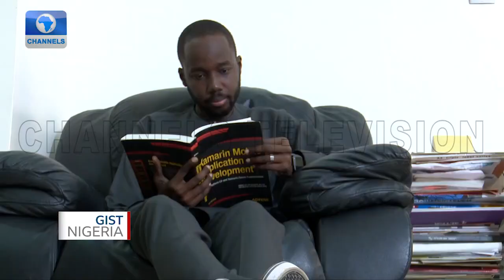Check Out Tolu Adelowo, Tech Entrepreneur Empowering IT Professionals In Nigeria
Tolu Adelowo is the Chief Executive Officer of 'Cousant' a specialized software outsourcing service provider that connects great ideas to highly vetted and trusted professionals, including job placements.

Tolu graduated with a Masters degree in Engineering (MEng) Computer Science from the Imperial College London and also holds a Masters in Strategy and Innovation from the University of Oxford’s Saïd Business School.